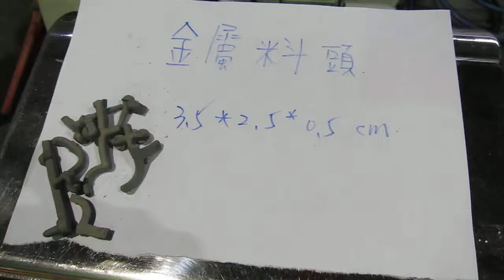金屬料頭粉碎